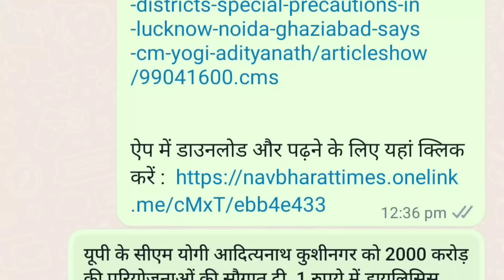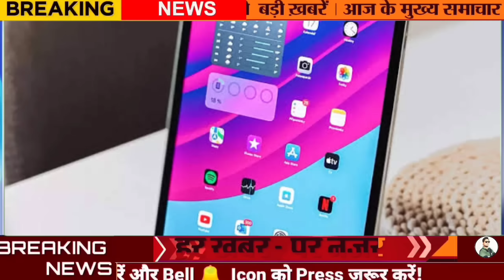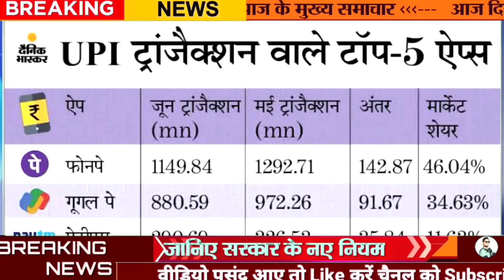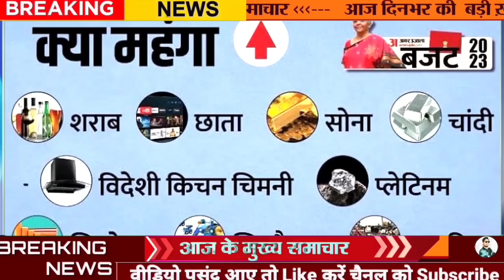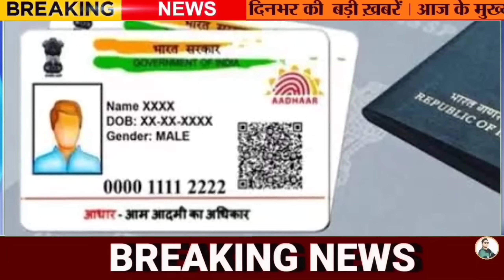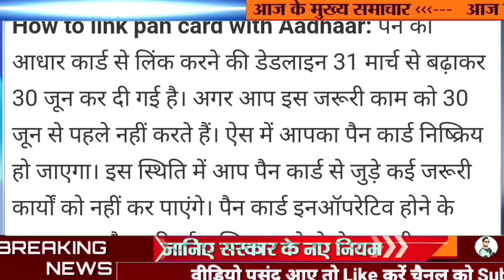4 April Ki News Aaj Ke Mukhya samachar Aaj ki taaja khabar DLS News 25 बड़ी खबरें, Hanuman jayanti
30 March Ki News Aaj Ke Mukhya samachar Aaj ki taaja khabar DLS News आज की 25 बड़ी खबरें, Ram Navmi

din bhar ki khabar | news of the day, hindi news india top news | Rahul Bharat jodo yatra

Today Breaking News 30 March 2023 आज के मुख्य समाचार बड़ी खबरें भारत Omicron Delta+ Weather News |
today_breaking_news | khabre
aaj ka taaja samachar news  ,aaj ka news | breaking news , aaj ki taaja khabar news , आज की ताजा खबरें , aaj ke mukhya taja samachar | 30 tarikh ke samachar , pm kisan yojana , आज के समाचार , new samachar |  samachar samachar , 2023 ka ,30 tarikh ki news |
30 tarikh ki khabren , samachar news ,
aaj ke mukhya taaja samachar , 30 tarikh ke samachar | modi ke samachar
e shram

आज के मुख्य समाचार 30 March 2023 बड़ी खबरें Headlines Today Breaking News Weather Maharashtra PM Modi |
आज की न्यूज़ | aaj ki taaja news , aaj ki news taaja khabar | 29 tarikh ke samachar , 30 tarikh DLS news

30 tarikh ke samachar , आज का समाचार |
30 tarikh ka samachar | aaj ke taaja samachar news | aaj tak samachar , ताजा समाचार , aaj ki taaja news khabar , 30 March DLS news
30 tarikh ki news , pradhanmantri yojana ,
30 March ki news , pm kisan ka paisa kab tak aayega , kisan | aaj ki khabar | aaj ke taaja news khabar | 29 March 2023 , taaja samachar | samachar aaj ka | taaja khabar ,  30 tarikh ka news | GST , Lpg , mousam
jankari
pm yojana 2023 , 30 tarikh ke mukhya samachar , आज तक समाचार , aaj ke mukhya samachar uttar pr... | आज मुख्य समाचार | aaj ki taji news | 30 मार्च के समाचार | aaj ka taaja khabar 30 tarikh | 2023 |  jan dhan yojana 30 , up ke mukhya samachar , taja samachar | kisan card | kisan samman nidhi ka paisa kab aayega

san 2023 ,30 March | March 2023 | tarikh , 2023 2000 | 30 March ka news | 30 tarikh ka samachar | 30 tarikh ke samachar ka khabren | pm kisan 2929th installment date 30
san 2023 , today news 29 March 2023 | 30 tarikh ki news
today news 30 March 2023